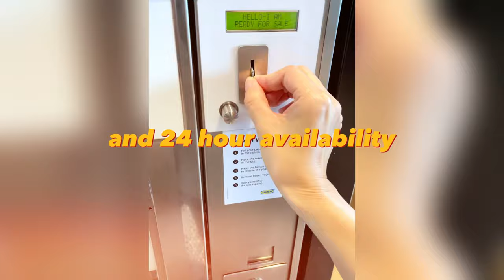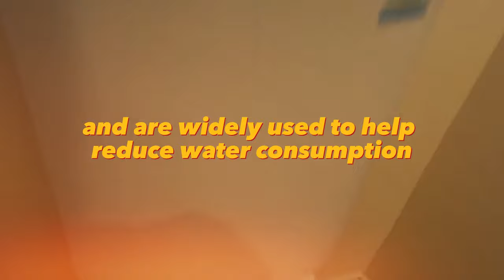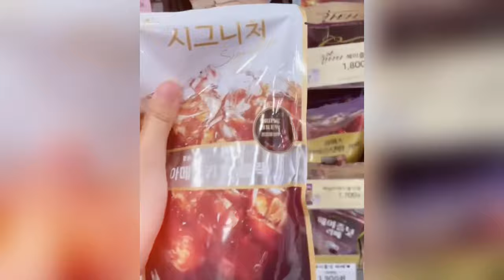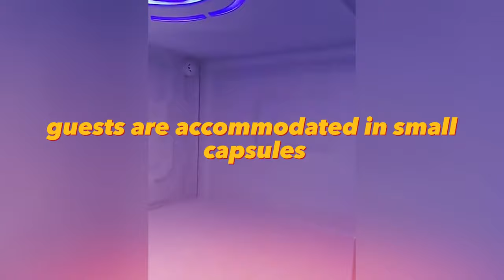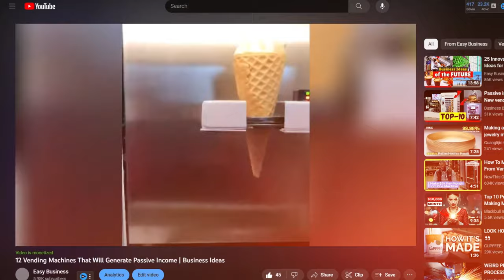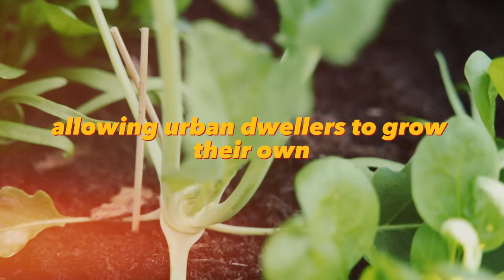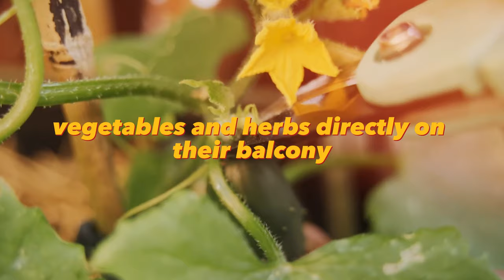Revolutionary Business Ideas from Japan 2023 🇯🇵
Japan is known for its innovation, creativity and ability to go beyond tradition. In this video, we take a look at some amazing ideas that have become popular in Japanese business. From state-of-the-art soundproof cubicles for work and business meetings to prison-style cafes, we'll take you through the technologies, concepts and innovations that make Japan a leader in the world of entrepreneurship.

In this video, we'll dive into Japanese business ideas, starting with the amazing soundproof booths that offer a comfortable and quiet space for work and business meetings. Then we'll explore the concept of a prison-style cafe, where staff act as guards and visitors can order food and drinks served in prison-style utensils. Finally, we'll look at the concept of a ready-made balcony garden, allowing city dwellers to enjoy fresh vegetables and herbs right on their balcony, regardless of the season or availability of open land.